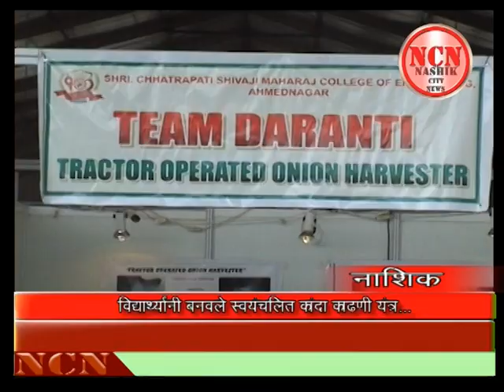विद्यार्थ्यांनी बनवले स्वयंचलित कांदा काढणी यंत्र... नाशिक